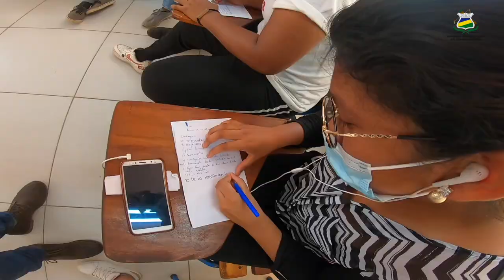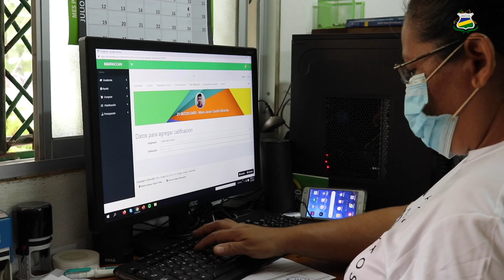URACCAN inició su II Semestre académico 2021, con ánimos y motivación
👩‍🎓👨‍🎓 La comunidad universitaria de URACCAN, en todos sus recintos y extensiones universitarias, dio inicio al segundo semestre del año lectivo 2021, asegurando la calidad de las y los docentes mediante capacitaciones; compartiendo las herramientas necesarias para la diversidad de asignaturas y grupos de estudiantes.